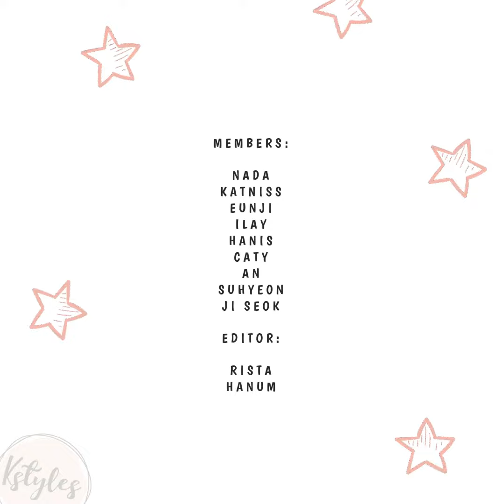[1minKorean] 얼마나 걸려? how long does it take?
얼마나 걸려?
[eol ma na geol ryeo]